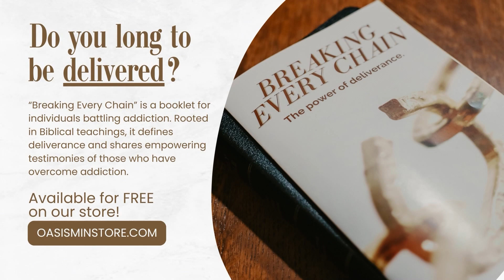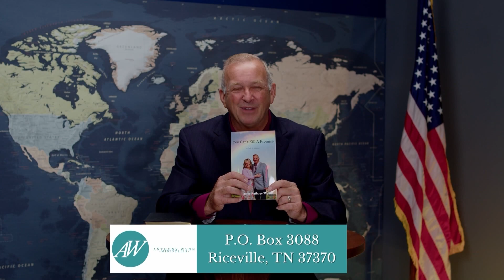Jesus Was Human And Divine | Sit-Down Sermons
🙏 Welcome to Pastor Anthony Wynn's Sit-Down Sermons! 🙏

Join us for another impactful episode as Pastor Anthony shares profound insights, inspiration, and the timeless wisdom of the Word of God in a unique and intimate setting.

📖 Scripture reminds us that "The Lord is near to all who call on him, to all who call on him in truth" (Psalm 145:18). In these Sit-Down Sermons, Pastor Anthony Wynn creates a space for us to draw near to God in truth and reflection.

🌟 If this episode has touched your heart and soul, be sure to:

📣 SHARE with friends and family who may benefit from it spiritually.

Thank you for tuning in and being a part of our community. May the love and grace of God continue to guide and bless your journey. Remember, you are loved.